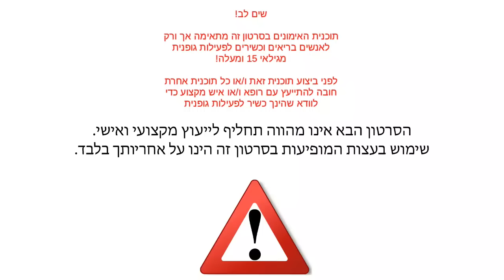חינם! שיטת אימונים חדשה לידיים גדולות וחזה מעוצב (הורדה בקליק אחד)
*כדי לוודא שאתה בגיל המתאים, סורי על הצעד הנוסף.

תוכנית אימונים מקצועית מלאה למתחילים / בינוניים (הורדה בחינם)

 תצטרף כאן לניוזלטר החם והתכל'ס ביותר בישראל וקבל גם את הספר שלי לבטן שטוחה - במתנה - לחץ כאן ↓

חיים כהן - מאמן כושר אישי / ד"ר לאימונים אישיים /קואצ'ר / מנטור עסקי למדריכי כושר

איך אפשר לקבל ייעוץ אישי מחיים כהן, הד"ר לאימונים אישיים, לגילאי 18+, בלינק כאן:

תגים: שכיבות שמיכה,אימונים בבית,תרגילים לחזה,בטן שטוחה,ריבועים,דיאטה מהירה,איך לעשות קוביות בבטן,תוכנית אימונים לבית,תרגילי בטן לקוביות,שומן בטני,דיאטה לבטן שטוחה,איך לעשות בטן שטוחה,חיטוב הבטן,קוביות בבטן,תרגילי בטן,אימון חזה,אימוני בטן,תזונה נכונה,שומרי משקל,חלי ממן,תפריט דיאטה,טבלת קלוריות,תפריט דיאטה מהירה,תרגילים לחיטוב הבטן,תוכנית אימונים לחיטוב, הישרדות, איך להוריד את הבטן,אימון בטן,ems club,רצועות trx,trx תל אביב,מאמן כושר אישי,מחשבון bmi, למצוא את הבוס שבפנים, חיים כהן מאמן כושר אישי, a&a workout, חיים תכל'ס כהן, תרגילים לחיטוב הישבן, תרגילים לחיטוב הבטן, חמשת מלכי המוטיבציה, ד"ר מוטיבציה, גוף אסתטי וחטוב, תרגילים לבטן שטוחה